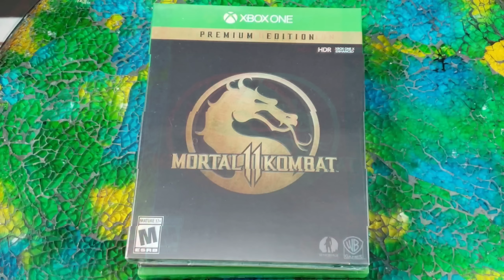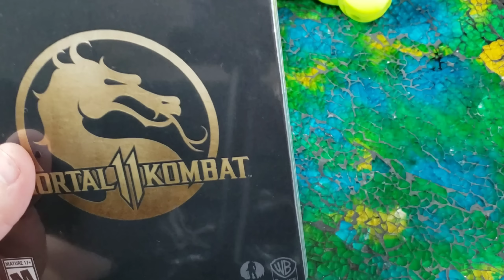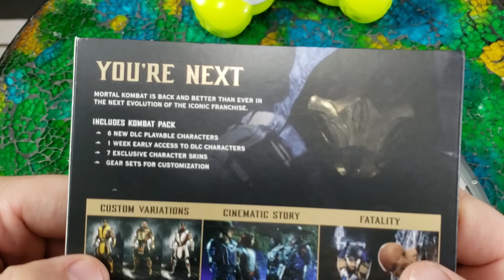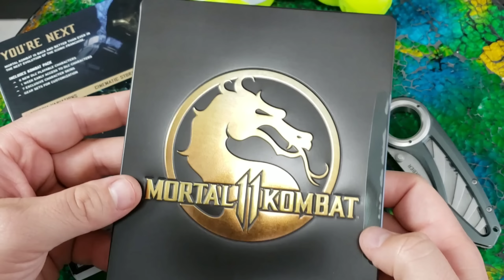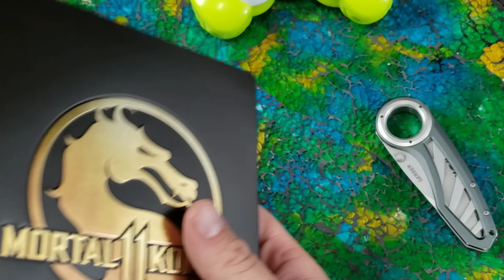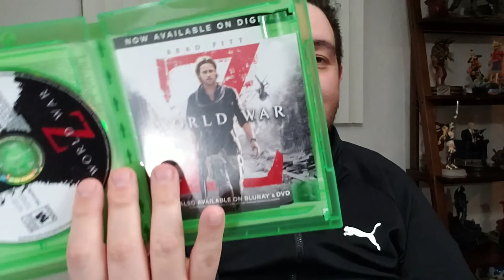MORTAL KOMBAT 11 Unboxing en Español -XBOX ONE MEXICO-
Coleccion de Videojuegos